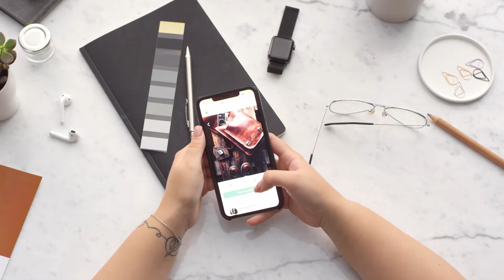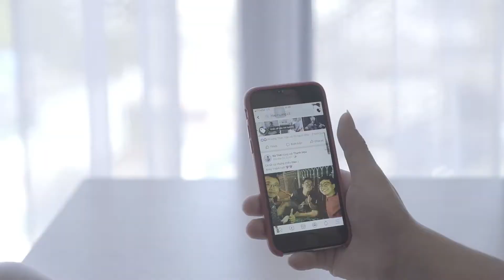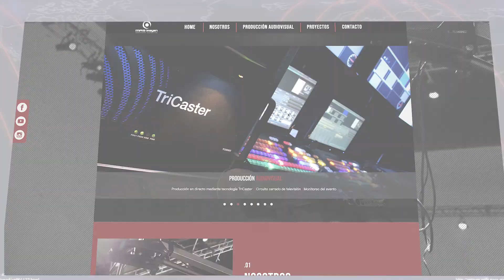Streaming no solo es Transmitir